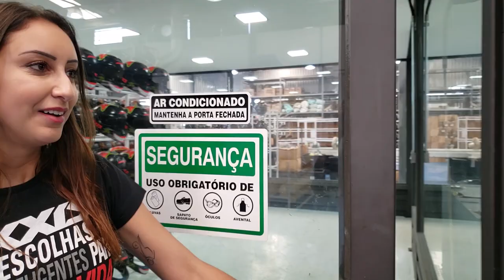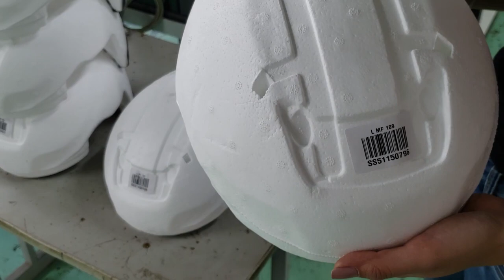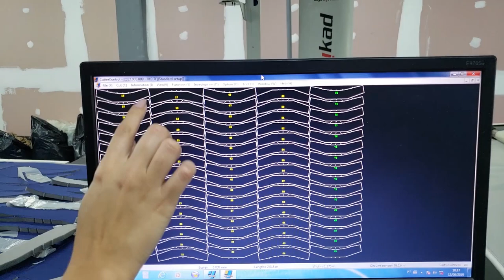Conhecendo a FÁBRICA DA AXXIS